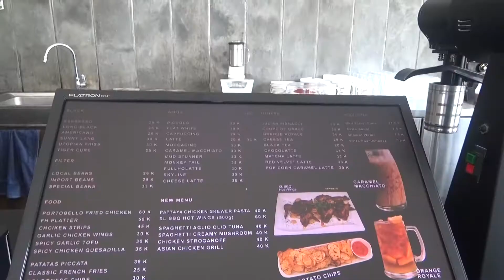Cafe FULLHOPPER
Assalamu'alaikum...
Hai guys kami dari kelompok 1  me-review tempat coffe yang sudah lama buka di Tasikmalaya.
Tempatnya berada di Jln.Siliwangi. Nah bagi kalian yang mungkin ingin menikmati dan nongkrong santai bisa datang ke Fullhoper Coffee ini tentunya kamu tidak akan asing lagi dengan tempatnya.
Wassalamu'alaikum...

Scrip writer : Suci Salwa
Presenter : Resti Aulia
Camera Person : Zahra Dewi Afifah
Editor : M. Abdullah Azzam